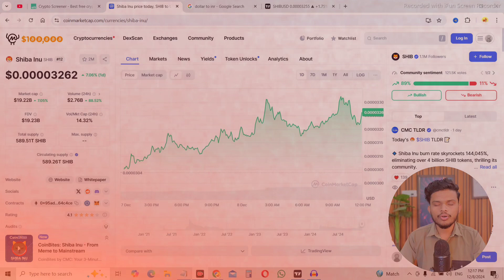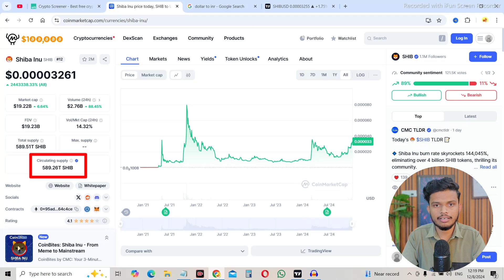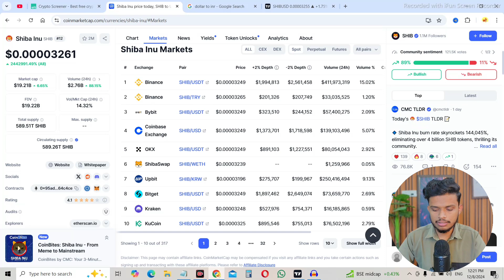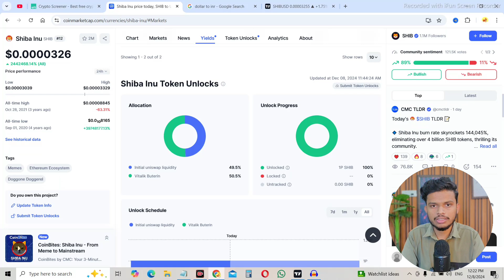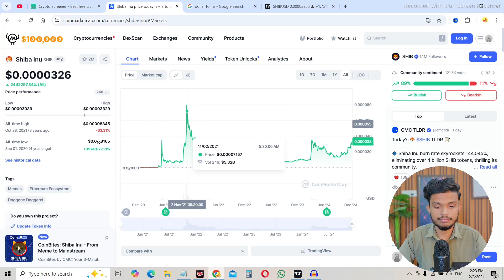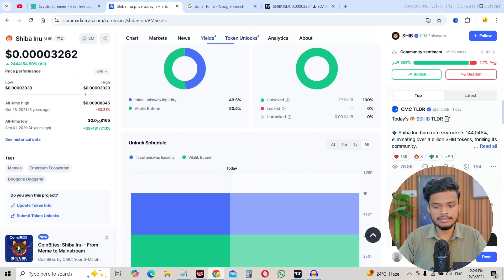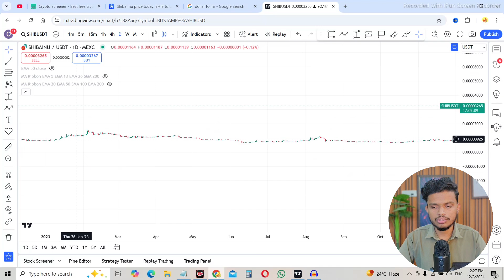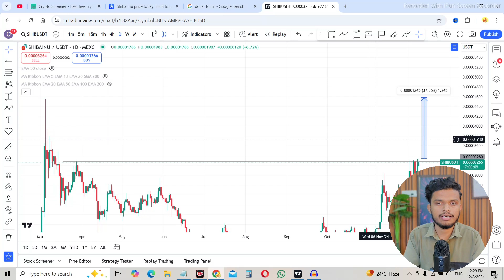Shiba Inu Coin जायेगा Rs.1 🤑| 1 हज़ार के बनेंगे 3.4 लाख | Shiba Inu Coin Prediction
Refer Code : BLEBJA

Topic Covered:-

best coin to buy
best crypto coin for future trading
best crypto coin for trading
crypto
crypto trading
crypto live trading
cryptocurrency
shiba inu
shiba inu coin target 2025
shiba inu 1 rupee
crypto coin
coins
crypto
crypto trading
crypto me trading kaise kare
trading kaise kare
crypto live
btc trading
bitcoin live trading
ethereum
trading
live trading crypto